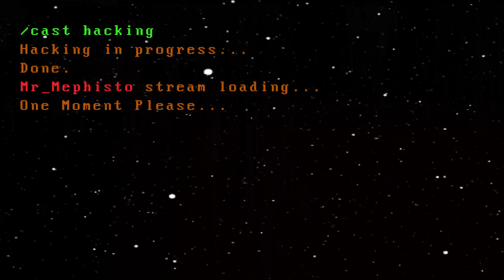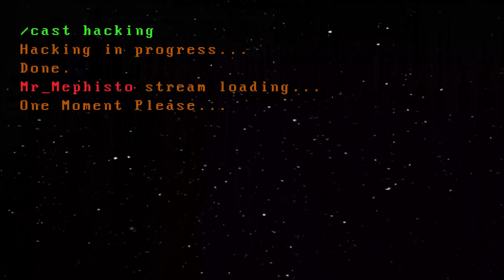Endless Elegy: Second City Blues | S2 E8 "Just One Yesterday"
A story that began in Milwaukee continues in Chicago with a new coterie and cast. Narratives of personal horror and high strangeness meet in a World of Darkness called the Endless Elegy.

Cast:
Ashley Dame played by Shelly Von Miller @ShellyVonMiller on Bluesky & Twitter:

Endless Elegy: Second City Blues is a Vampire the Masquerade Actual Play that Broadcasts Live, Tuesdays at 9:00 PM central on Twitch